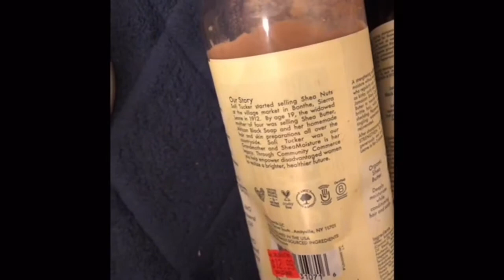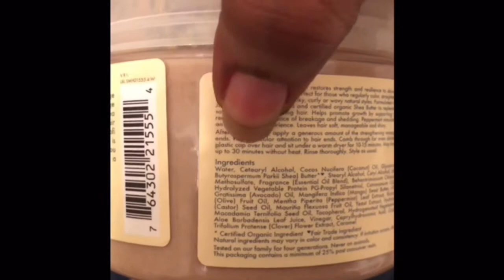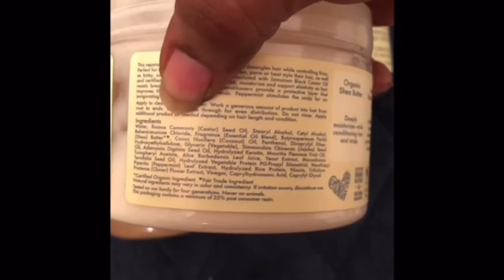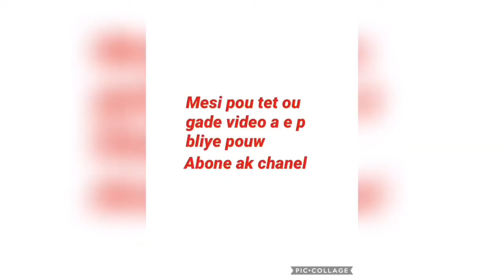Vinn we ak kisa mw lave chevem 😱